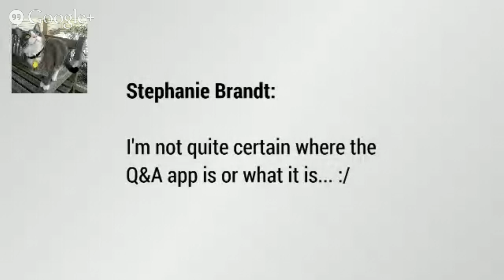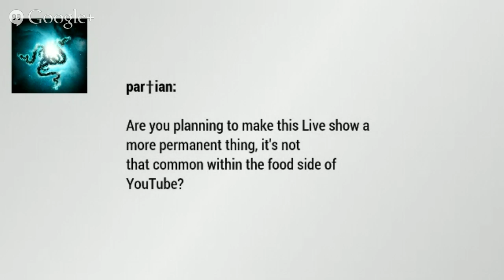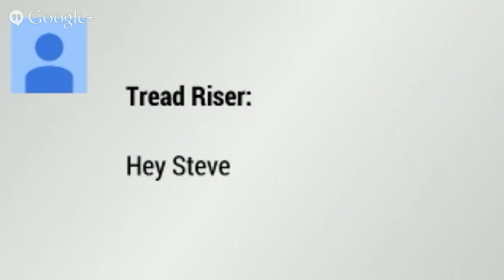FOODTalk 002 - White Chocolate Lava Cake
Join me for the Second Live Food Talk from Steve's Kitchen.

If you want to cook with me check out this video for the ingredients watch this video..

Ingredients

100g / 3.5oz of White Chocolate
100g / 3.5oz of Butter
100g / 3.5oz of Sugar
3 Eggs
50g / 1.75oz of All Purpose / Plain Flour
1 teaspoon of  Vanilla Extract

Cooking Temperature 200C / 400F for 10 - 15 minutes depending on your Ramekins